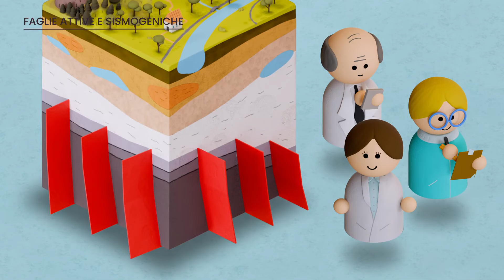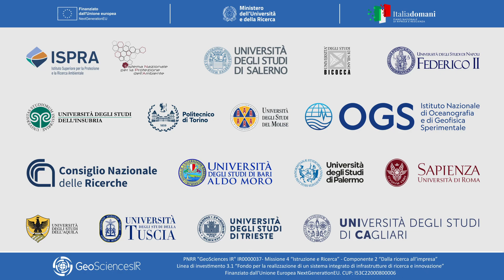5. Applicazioni del modello geologico 3D - GeoSciencesIR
I modelli geologici 3D sono strumenti essenziali per geologi, progettisti, amministratori e cittadini. Grazie a queste avanzate rappresentazioni tridimensionali, è possibile: progettare in sicurezza e comprendere la risposta sismica locale, individuare e proteggere le risorse idriche garantendone una gestione sostenibile, utilizzare l’energia geotermica promuovendo soluzioni energetiche rinnovabili, pianificare infrastrutture e edifici a basso impatto ambientale, valutare la pericolosità associata alle sorgenti sismogeniche (ossia faglie in grado di generare terremoti).

Grazie a Geo-IT3D i modelli geologici 3D italiani sono ora accessibili a geologi, progettisti, decisori politici e cittadini, offrendo uno strumento innovativo per comprendere e gestire al meglio il nostro territorio.

Applications of the 3D geological model
3D geological models are essential tools for geologists, designers, decision-makers, and citizens. These advanced three-dimensional representations allow to: design safely and understand local seismic responses, identify and protect water resources ensuring their sustainable management, harness geothermal energy promoting renewable energy solutions, plan low-impact infrastructure and buildings, assess the hazards posed by seismogenic sources (i.e., fault capable of generating earthquakes).

Thanks to Geo-IT3D Italian 3D geological models are now accessible to geologists, designers, policymakers, and citizens, providing an innovative tool to better understand and manage our territory.

🔎 Con l’infrastruttura di ricerca GeosciencesIR, realizzata nell’ambito di un progetto PNRR coordinato da ISPRA, queste conoscenze sono aperte e accessibili a tutti.